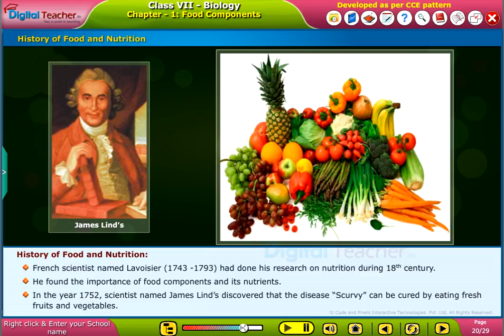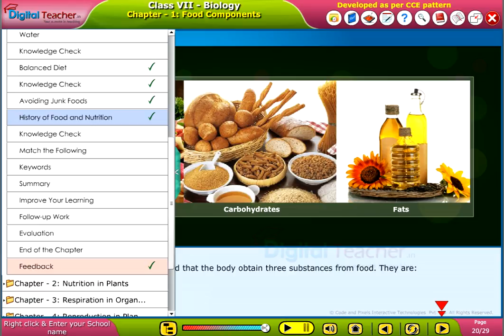History of Food and Nutrition, Class 7 Biology | Digital Teacher